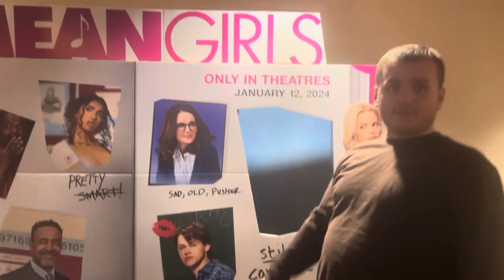We Saw the Movie Mean Girls 2 in AMC Theaters is so a good movie that we saw!!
I saw the Movie Mean Girls 2 with my family in AMC Theaters and subscribe if your new to my channel what did you guys liked about the movie that I saw!! In AMC Theaters!!